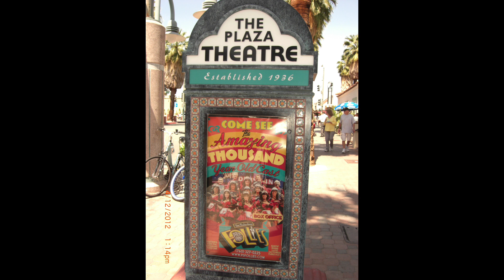Pics Gina 2012 Palm Springs